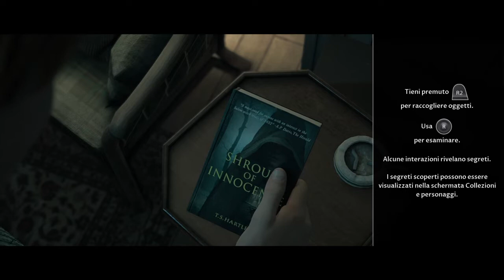Little Hope #1 tragedia in famiglia